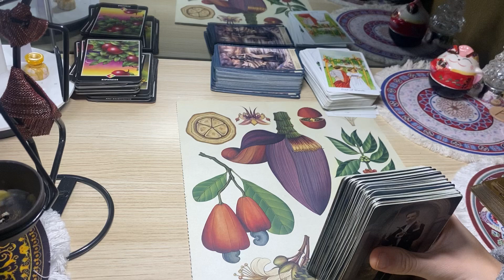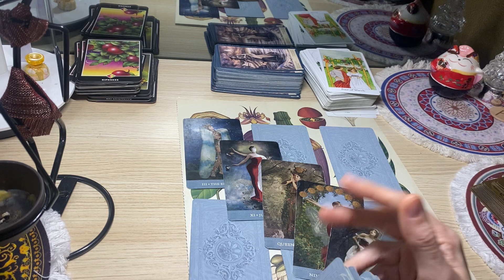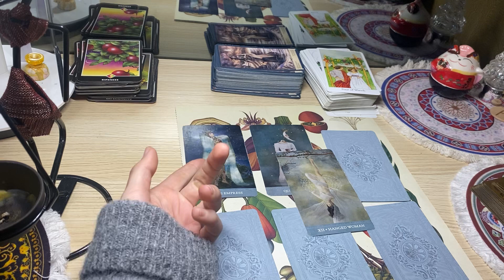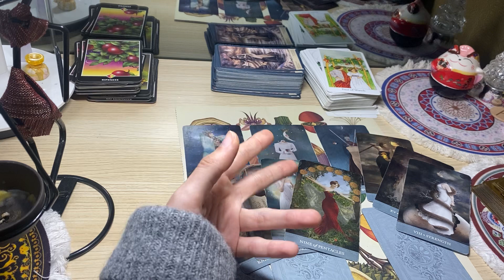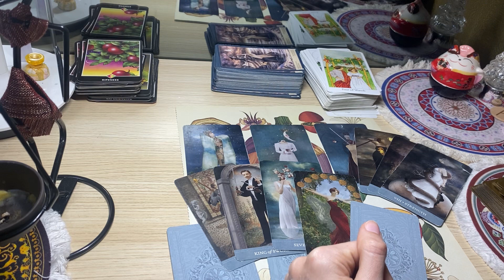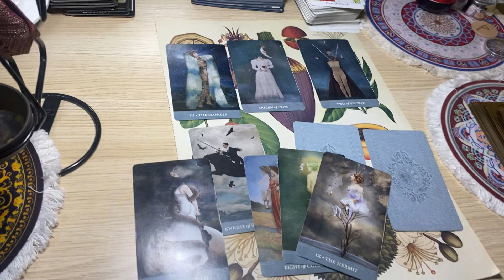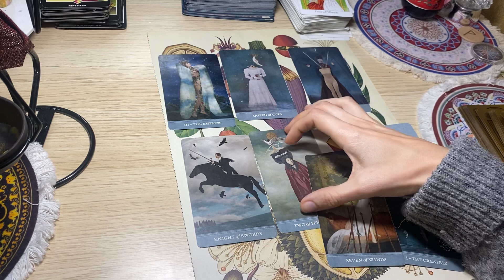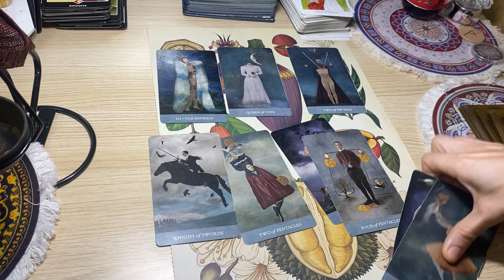🌝Как вернуть ресурсное состояние(нет энергии, опустошение, отчаяние, грусть, вялое состояние и тд)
Тема ТАРО РАЗГОВОРА:
Тайм код:
1. 1:14
2. 3:33
3. 5:53
4. 11:15
5. 13:57
6. 15:40

‼️Для личных раскладов, вам сюда:
WECHAT:ksuksu2261